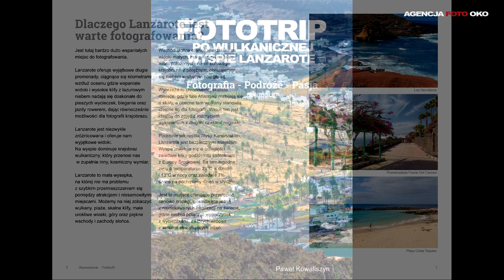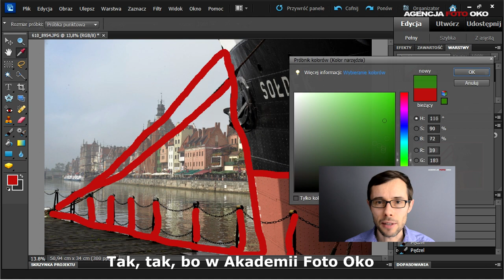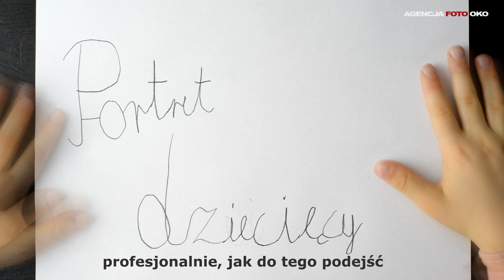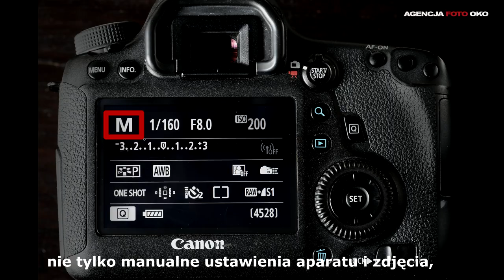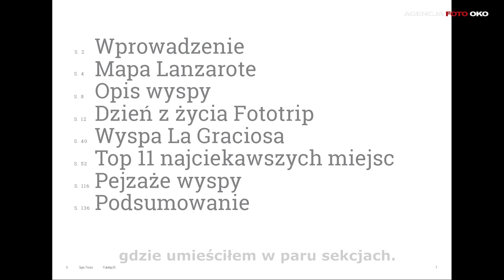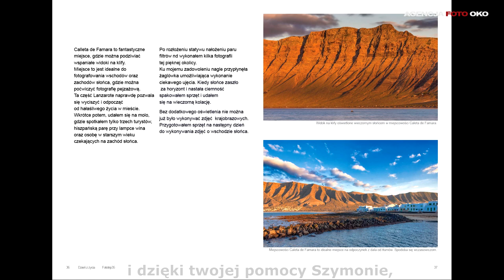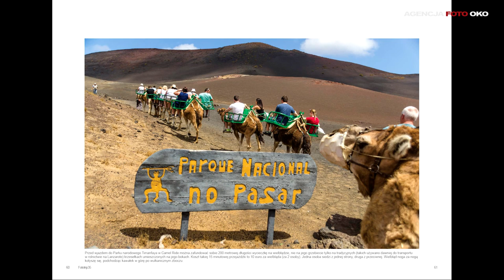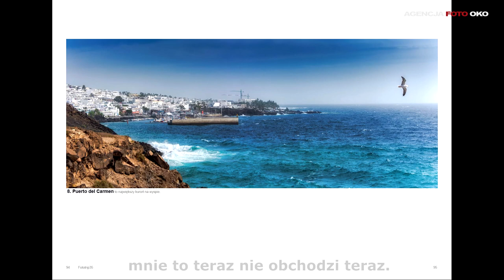Foto-wyprawa Lanzarote . Wywiad z absolwentem Akademii Foto Oko Pawłem Kowaliszynem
Wywiad z absolwentem Akademii Foto Oko Pawłem Kowaliszynem. Otym, jak wykonał 140. stronicową e-publikację o jednej z wysp kanaryjskich - Lanzarote.